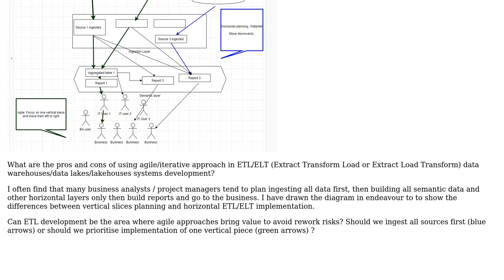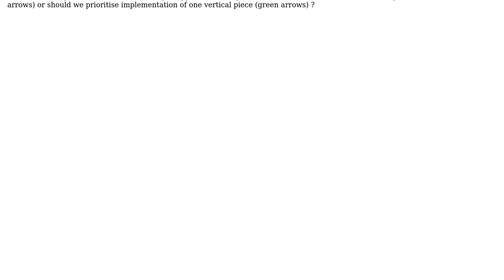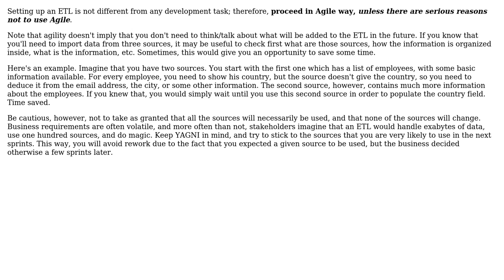Software Engineering: Agile approach in ETL/ELT development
With thanks & praise to God, and with thanks to the many people who have made this project possible! | Content (except music & images) licensed under CC BY-SA | Music | Images & others | With thanks to user Eugene Lycenok user Arseni Mourzenko and the Stack Exchange Network Trademarks are property of their respective owners. You are responsible for your own actions.